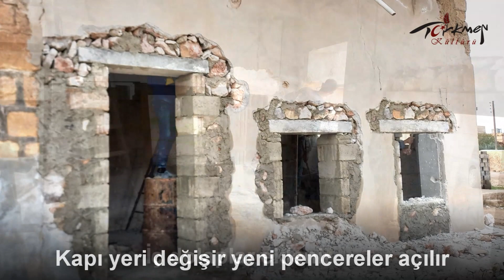Köy Odası Yapım Aşaması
Köy odası projemizin yapım aşamasını kademe kademe görüntüledik eski hali ile yeni hali arasındaki devasa farkı görelim :)

Not: Odamız iç dış tasarım ve bazı dekor ve kilit taşı döşemesini kendim yaptım. Odamız köyümüze hayırlı olsun, misafiri bol sohbetleri şen olsun inşallah

Suriye Türkmenleri ile alakalı tüm videoları kanalımdan takip edebilirsiniz.